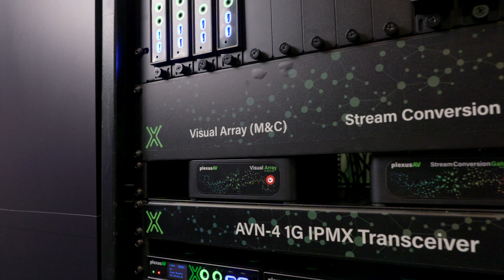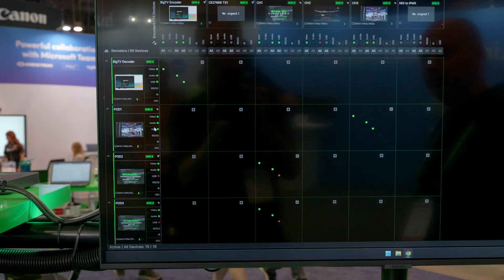Plexus AV is a 75-year old startup looking to change AV over IP | Q&A | InfoComm 2024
Steven Cogels explains how Plexus AV is a 75-year old startup looking to change AV over IP with a unique approach that centres standards and interoperability.